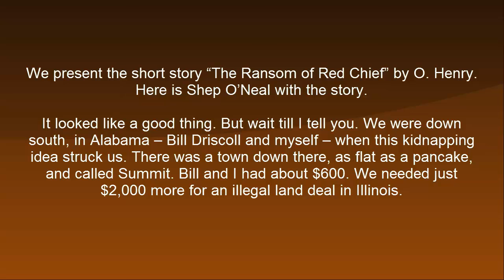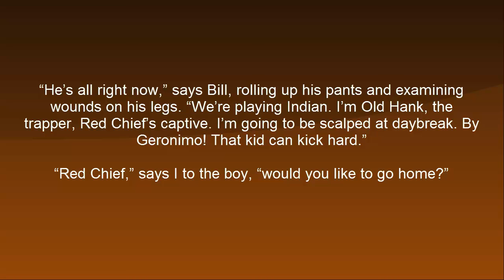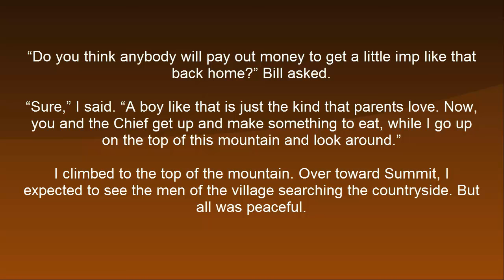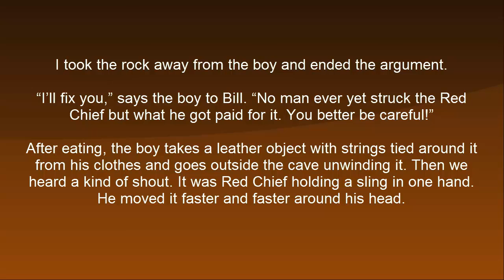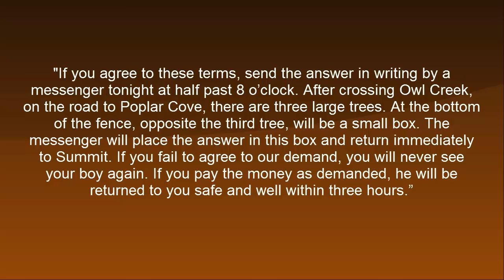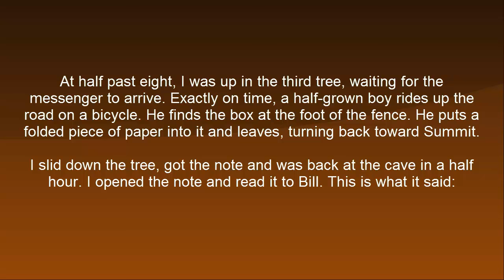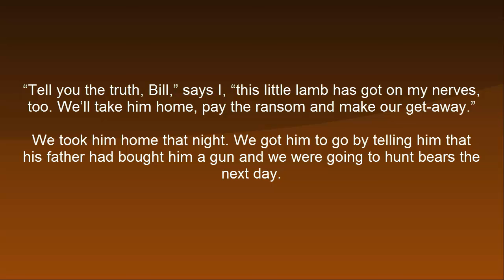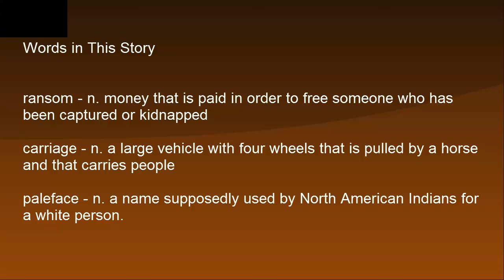Learn English Through Story Subtitles The Ransom of Red Chief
learn English story reading and listening, we are publishing short stories for advanced learners to help you improve you vocabulary and pronunciation.

short stories to improve your English language easily and quickly, you can learn vocabulary and words using this story and you can also improve your listening skills
Learn English Through Story Subtitles The Last Leaf